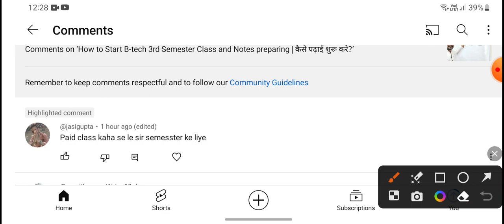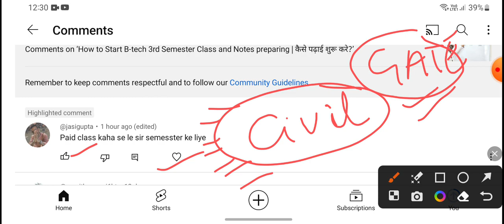B-tech 3rd Semester Students only | Internship कहा से करे | Semester Class कहा से करे